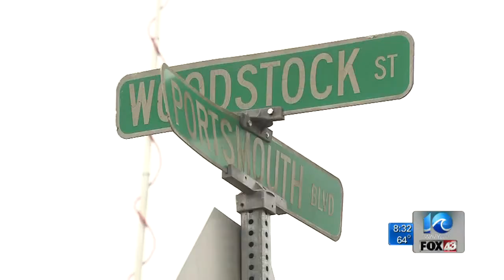Deanna LeBlanc reports on fatal pedestrian crash